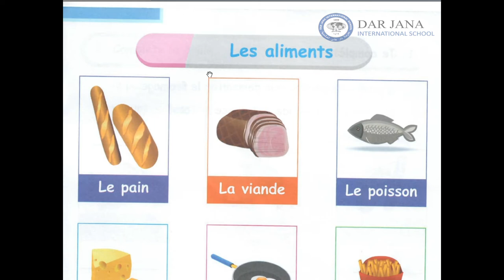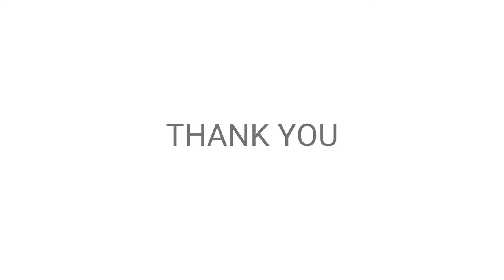1818WEEK3 LECTURE FRENCH GRADE2 LESALIMENTS